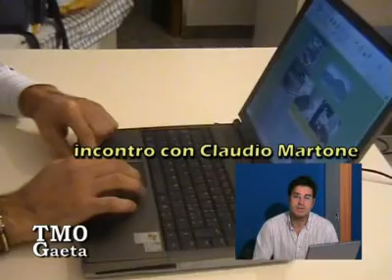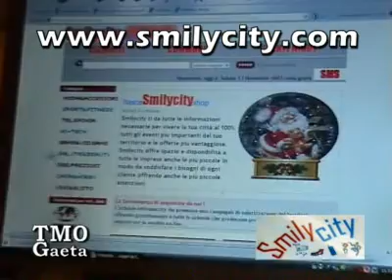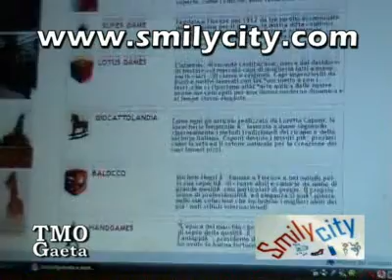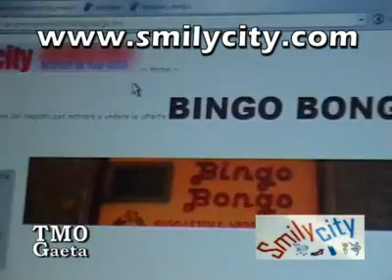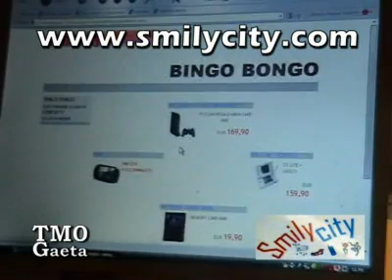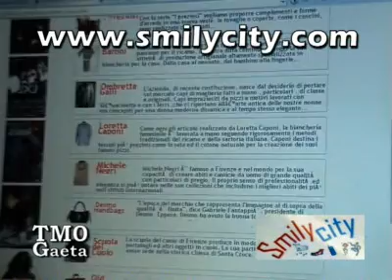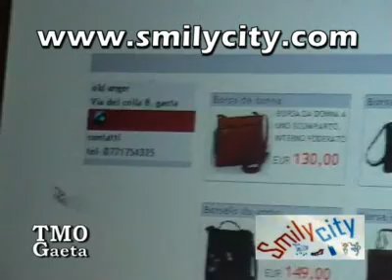A GAETA NASCE SMILYCITY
Claudio Martone ospite a TMO Gaeta di Erasmo Lombardi presenta il primo sito di e-commerce della Città.